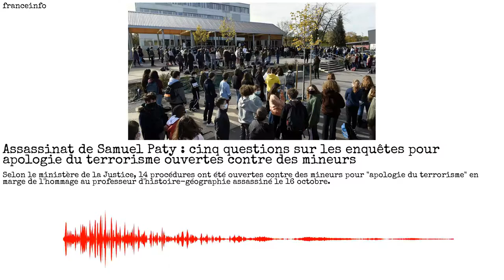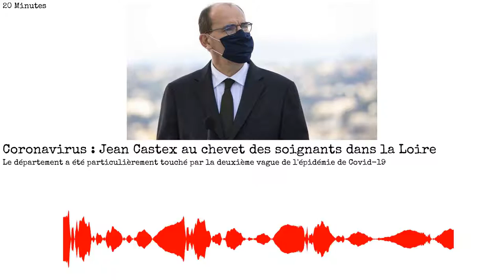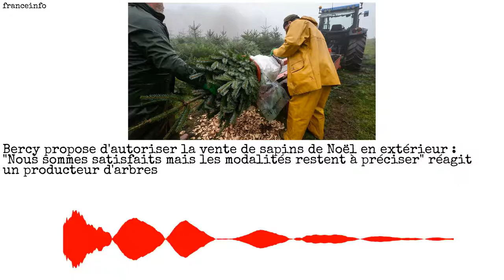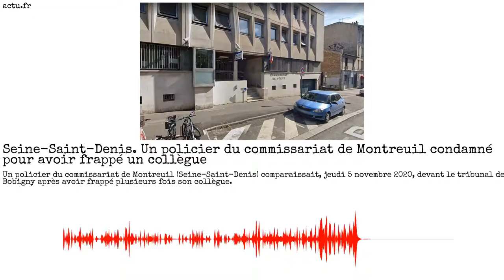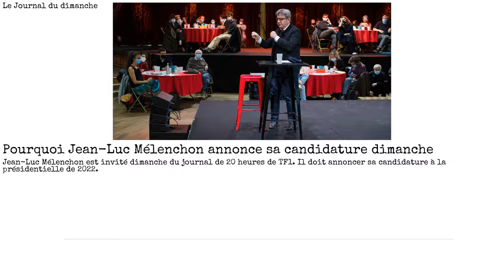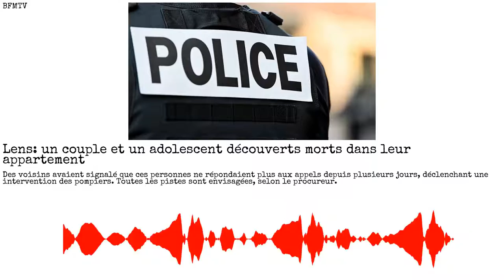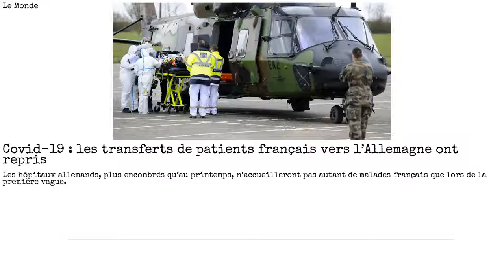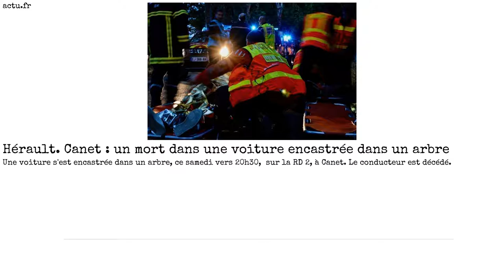Olivier Véran, Jean Castex, Conseil d' État, Emmanuel Macron, Mélenchon. La presse du 08/11/2020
Samuel Paty, Jean Castex, Olivier Véran, Parlement, Conseil d' État, Emmanuel Macron, De Gaulle, Carole Delga, Jean-Luc Mélenchon, Marine, Suffren, Institution du Sacré, PSA. La presse du 08/11/2020

Source(s) :
00:00 - Intro
00:01 - Sud Ouest
00:16 - franceinfo
00:35 - 20 Minutes
00:47 - BFMTV
01:02 - LCI
01:17 - RTL.fr
01:33 - Sud Ouest
01:45 - France 3 Régions
02:00 - 20 Minutes
02:09 - actu.fr
02:28 - RTL.fr
02:39 - RTL.fr
02:49 - ladepeche.fr
03:04 - Le Figaro
03:19 - Le Monde
03:33 - RTL.fr
03:45 - Le Monde
03:57 - franceinfo
04:15 - Paris Match
04:25 - Le Parisien
04:44 - Le Monde
04:56 - actu.fr
05:12 - franceinfo
05:29 - LCI
05:57 - Le Figaro
06:13 - France Bleu
06:32 - 20minutes.fr
06:41 - 20 Minutes
06:59 - 20 Minutes
07:12 - Le Journal du dimanche
07:24 - Le Figaro
07:44 - BFMTV
08:06 - France Bleu
08:24 - 20 Minutes
08:43 - Actu Toulouse
08:54 - 20 Minutes
09:13 - actu.fr
09:27 - BFMTV
09:44 - Le Parisien
09:59 - Sud Ouest
10:17 - Le Parisien
10:37 - franceinfo
10:52 - actu.fr
11:04 - Le Monde
11:16 - 20 Minutes
11:28 - Le Figaro
11:43 - BFMTV
11:55 - Le Figaro